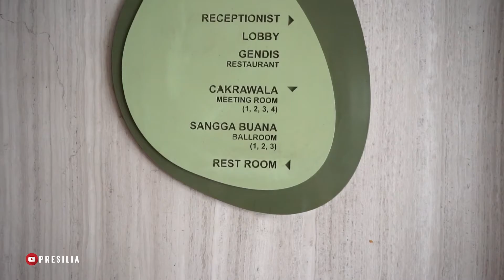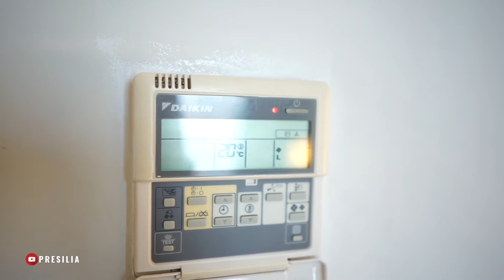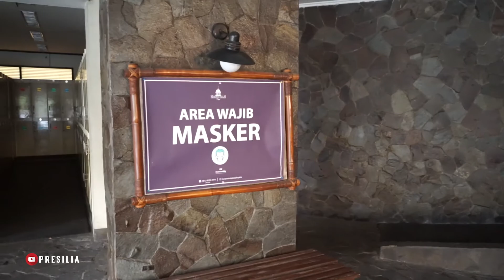Staycation di Hotel Santika Premiere Harapan Indah, Prokes Ketat Saat Pandemi | Review Hotel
"Stay for while enjoy your vacation"